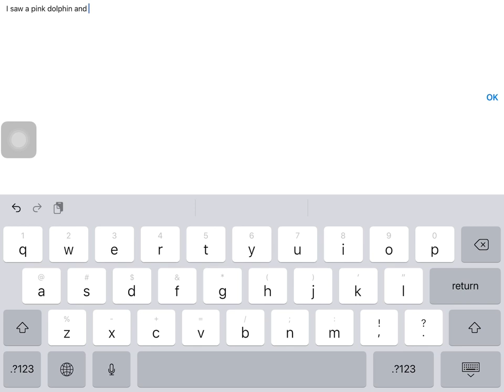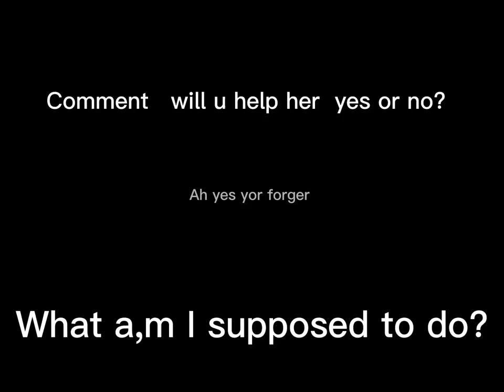Samir got kicked out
tags samira kick out of the house hosue kicked out

Watch the series if u want to bye drink water my tea cup shih tzu